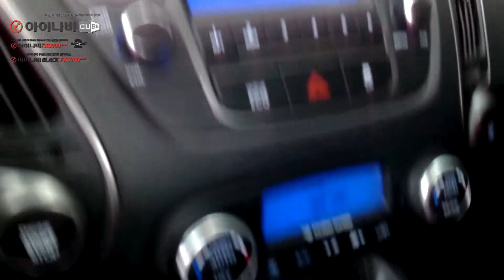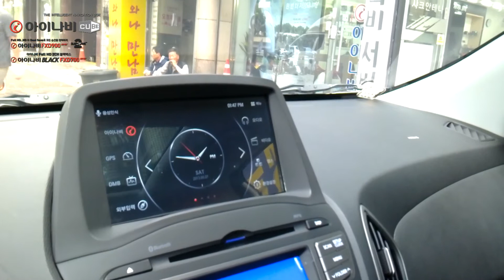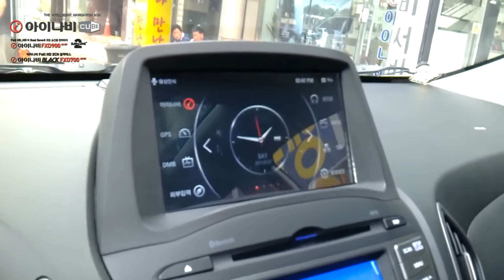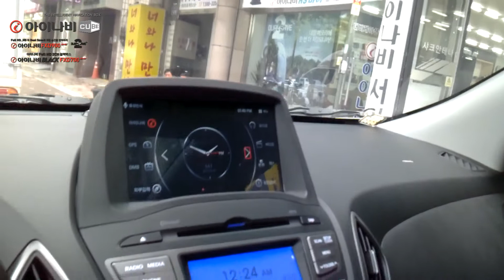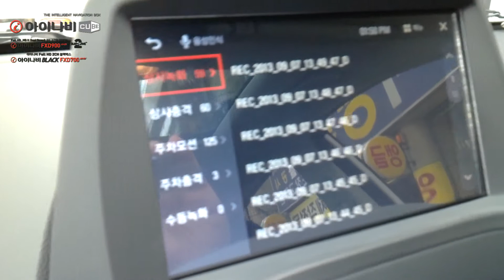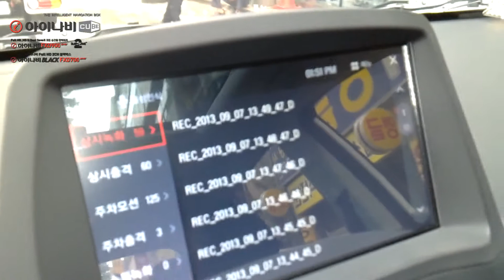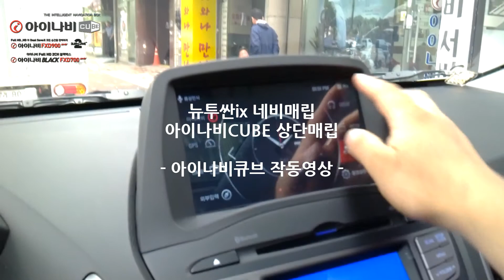뉴투싼ix 아이나비큐브 네비매립 아이나비CUBE 상단매립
아이나비CUBE 전문 공식장착점
아이나비 성서점 입니다.

저희 아이나비 성서점은
아이나비CUBE 클로즈베타 테스트에서 부터
그랜저HG 순정인터페이스 일체형까지
아이나비 본사로 부터 전문장착점으로
인정받고 있는 아이나비 공식장착점 입니다.

아이나비 큐브는 저희 아이나비 성저점이
전문적으로 장착 인스톨이 가능합니다.

이번 작업은 뉴투싼ix 차량에
아이나비CUBE 제품을 상단으로
매립장착한 작동영상입니다.

자세한 작동영상을 참고하신 후
언제나 편하게 문의주시면
친절하게 상담드리겠습니다.